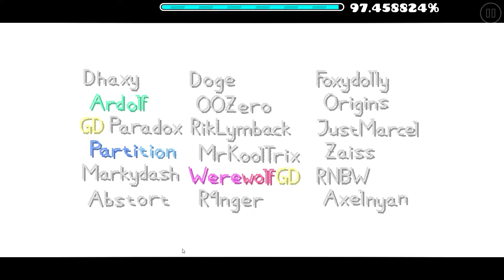"Noobtition" 100% by WerewolfGD & more [Insane 9] Geometry Dash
Level: Noobtition
ID: 57342005
Creators: WerewolfGD & more
Song: Partition
Song Creator: DJ Neple